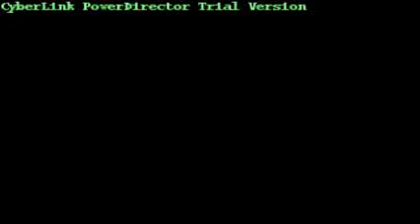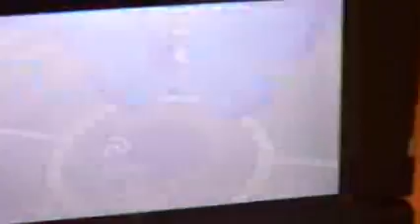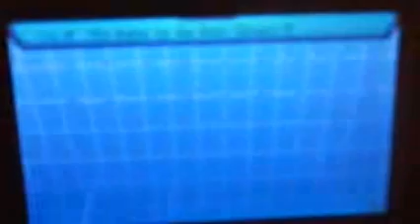Pokemon X and Y - Part 5 2/2 - All secret super training levels LV.2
It gets super insane! I actually like this soccer game... Any suggestions on how I can make these X&Y videos better? I'm satisfied by the amount of support I've been getting!

Blue Thumbnail = 15/10min continue journey video!
Purple Thumbnail = A short video of a mini thing not related to the journey
Orange Thumbnail = A video showing pokemon's evolving or How to catch a Pokemon

Please support this series by commenting or liking this video! The more support I get the more videos I will do!

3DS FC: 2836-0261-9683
My Wii U ID: Ryanator